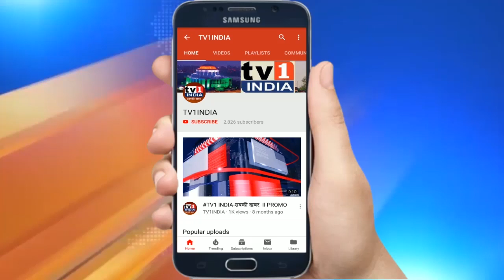Ganesh Naik Assured BJP will win NMMC Elections, Will Make Own Mayor .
BJP जीतेगी नवी मुंबई मनपा चुनाव , बनाएगी अपना महापौर